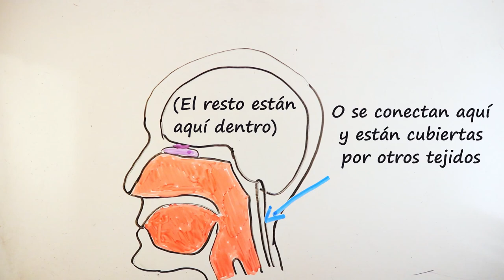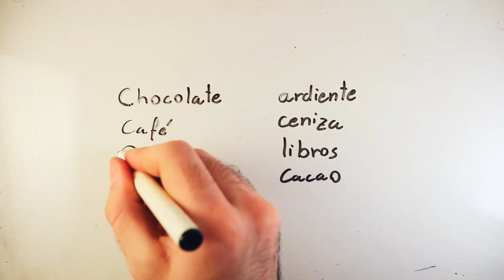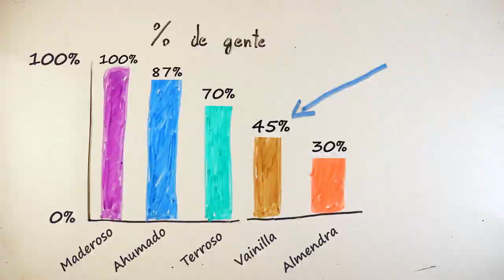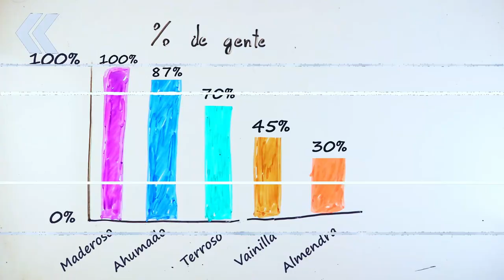¿Por qué huelen TAN BIEN los LIBROS? | Especial DÍA DEL LIBRO 2021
¿Alguna vez te has preguntado cómo es posible que los libros huelan tan bien? Aunque sea difícil decir a qué huele un libro (y no, decir que huele a libro no es decir cómo huele), es un tema que merece la pena estudiar. No sólo porque nos encanten los libros, también porque estudiar la química y la composición del olor de un libro puede servirnos para muchas cosas.
Además de para demostrar que los libros huelen a mi casa en invierno. Bueno, o a Vainillina y furanoides, que es lo mismo.

La librería de 0:05 es La casa del Libro de Gran Vía en Madrid. La personita que sale es La Hiperactina, que es más bonica que toas las cosas

REFERENCIAS:

Steve van Toller, Olfaction emotion & cognition, International Journal of Aromatherapy, Volume 8, Issue 2, 1997, Pages 22-27

Hirsch A. Nostalgia and odors. Child Environ. 1992;9(1):13.

Doucé L, Janssens W. The presence of a pleasant ambient scent in a fashion store. Environ Behav. 2013;45(2):215–23.

Strlič M, Thomas J, Trafela T, Cséfalvayová L, Kralj Cigić I, Kolar J, Cassar M. Material degradomics: on the smell of old books. Anal Chem. 2009;81(20):8617–22.